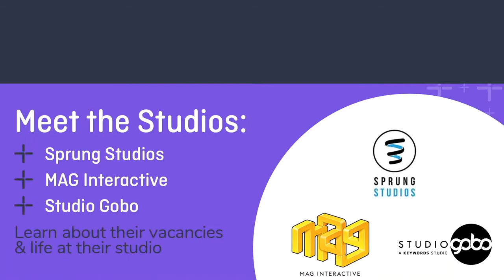Tone Brennan | MAG Interactive | Jobs in Games | Wired Sussex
Looking for a job in the Games industry? Experts in word puzzle games, MAG Interactive set up in Brighton five years ago. Responsible for hit games such as Wordzee, Ruzzle and Quiz Duel, this company has seen over 250M downloads. Truly experts in mobile gaming.

As part of our Meet The Studios series of events, we chatted to Tone Brennan, Studio Manager at MAG Interactive, about what it's like to work there, the projects they're working on and what they look for in new recruits.

Edward Street Quarter is the £120 million redevelopment of the former AMEX House in Brighton, owned by mixed-use developer First Base and Patron Capital.

The scheme will deliver 110,000 sq ft of flexible space for Brighton’s burgeoning media, gaming and creative sectors and wider corporate community, making it the largest provision of workspace to be delivered in the city since 1993.

Wired Sussex is a Brighton-based membership organisation for companies and freelancers operating in the digital, media and tech sectors in Sussex.

On this channel you'll find videos about innovation, new technology and how to run your digital business.

We believe that the most successful innovations come from below, that there is wisdom in the crowd and that businesses gain from generating social as well as economic value.

Wired Sussex